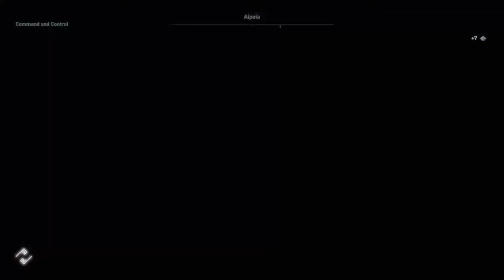Assassin's Creed Odyssey - Legacy of the First Blade - Command and Control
Completing the mission Command and Control in Assassin's Creed Odyssey - Legacy of the First Blade.